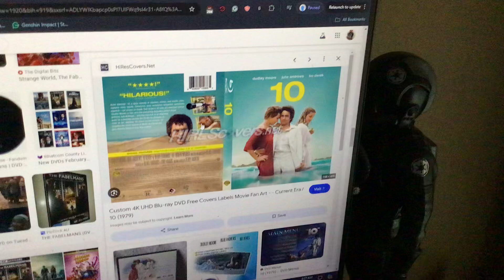Do you have this Blu-ray?